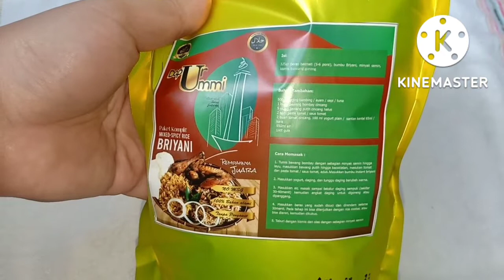RESEP NASI BRIYANI RICE COOKER SUPER ENAK DAN SUPER MUDAH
🎀 Bahan :

• 1 pcs Paket Nasi Briyani

• Nasi basmati

• minyak samin

• bumbu rempah

• kismis

• bawang goreng

🎀 Bahan tambahan :

• 500 gr Daging Ayam

• 1 buah bawang bombay

• 5 siung bawang putih

• 2 buah tomat

• garam

• penyedap rasa

• gula pasir

• santan kara

• Acar

Untuk cara buat nya bisa langsung lihat videonya sampai habis ya🤭